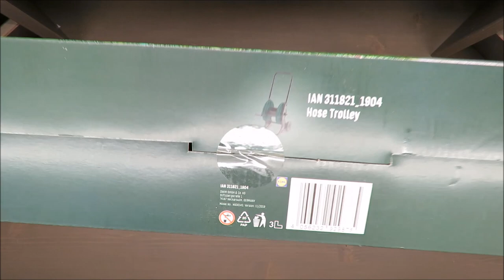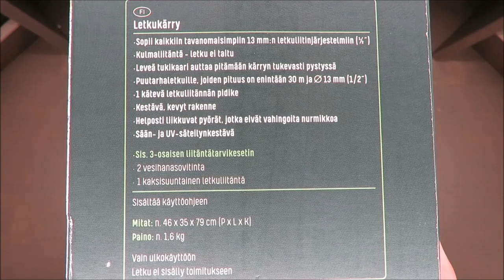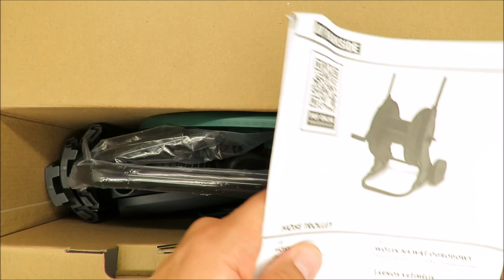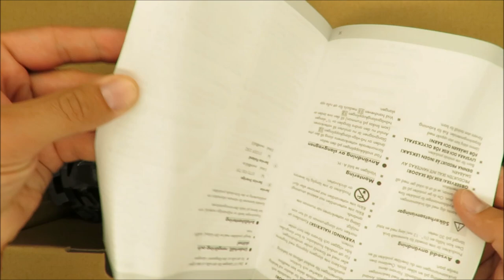Parkside Hose Trolley UNBOXING (Lidl 13mm 30m 1/2)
IAN: 311821

Features
Hose Trolley
Fits all standard 13mm (½') hose connector systems
Angled connector to prevent hose from kinking
Broad base for stability
For garden hoses up to 30m in length with 13mm (1/2') diameter
1 practical hose connection holder
Robust and lightweight construction
Smooth-running and grass-friendly treaded wheels
Weather- and UV-resistant
Includes 3 connection accessories
characteristics
 Suitable for all common 13 mm hose connector systems (½ ")
 Angled connection for kink-free hose connection
 For garden hoses up to 30 m in length with 13 mm (1/2 ") Ø
 Wide parking bracket for a safe stand
 1 practical hose connection holder
 Weather and UV resistant
 Stable construction with low weight
 Smooth-running and lawn-protecting profile wheels
 Incl. 3-part connection accessories: 2 faucet adapters, 1 two-way hose connection
 Incl. manual
 material
 Acrylonitrile / butadiene / styrene (ABS)
 Polypropylene (PP)
 steel
 Dimensions
 Overall (assembled): approx. W 35 x H 79 x L 46 cm
 Hose drum wheel: approx.Ø 30 x W 23 cm
 Wheels: approx. Ø 14 x H 3.7 cm
 Cross strut, front stand, handle: approx. Ø 1.9 cm
 Weight
 approx.1.67 kg
 Hints